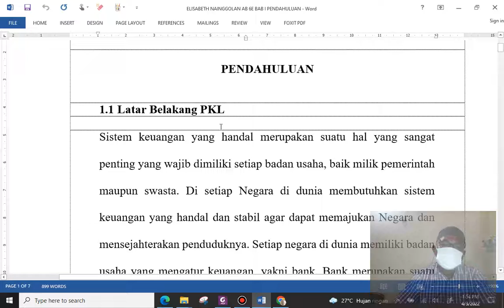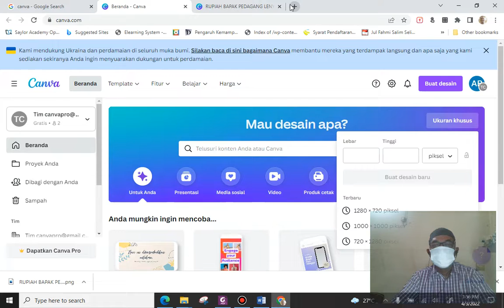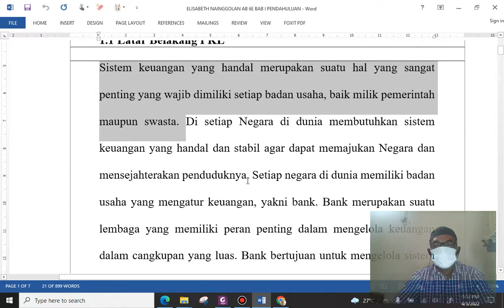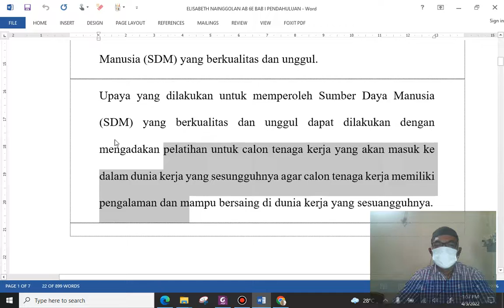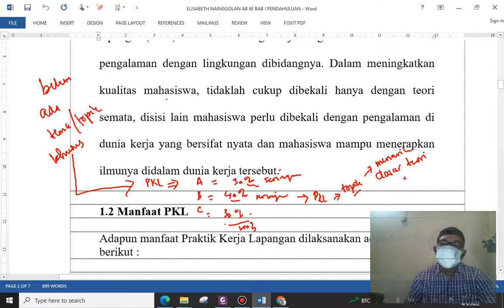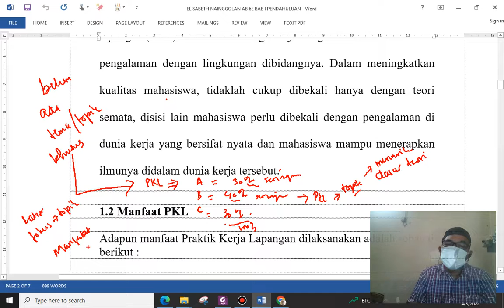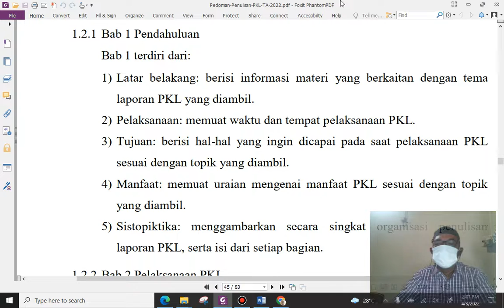BAB 1 LAPORAN PKL ELISABETH NAINGGOLAN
MEMBIMBING LAPORAN PKL